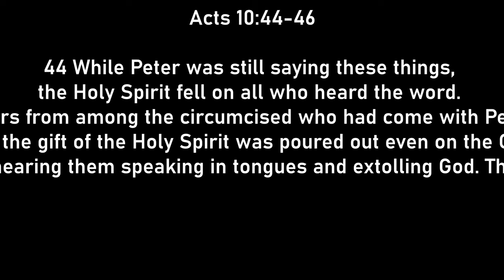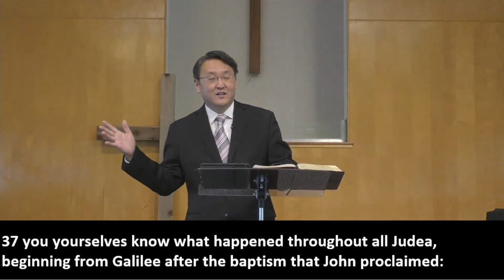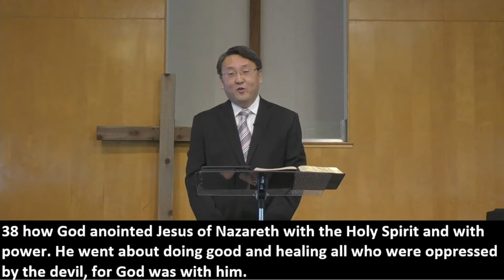The Gospel Of All Acts Acts 10:36-48 (ESV)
"The Gospel Of All Acts"

The Holy Spirit Falls on the Gentiles
44 While Peter was still saying these things, the Holy Spirit fell on all who heard the word. 45 And the believers from among the circumcised who had come with Peter were amazed, because the gift of the Holy Spirit was poured out even on the Gentiles. 46 For they were hearing them speaking in tongues and extolling God. Then Peter declared, 47 “Can anyone withhold water for baptizing these people, who have received the Holy Spirit just as we have?” 48 And he commanded them to be baptized in the name of Jesus Christ. Then they asked him to remain for some days.